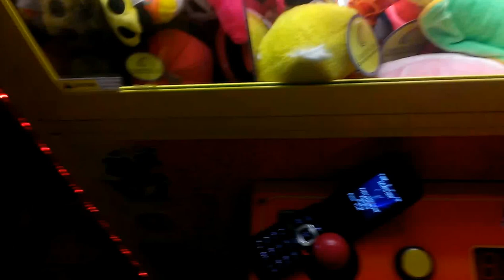TOY SOLDIER CLAW MACHINE @ EL RANCHERITO EASY WIN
THIS AFTERNOON I HEAD OVER TO MY LOCAL EL RANCHERITO  RESTAURANT TO FACE THE TOY SOLDIER CLAW MACHINE THIS IS ONE OF THE 4 TOY SOLDIER MACHINES IN MY AREA